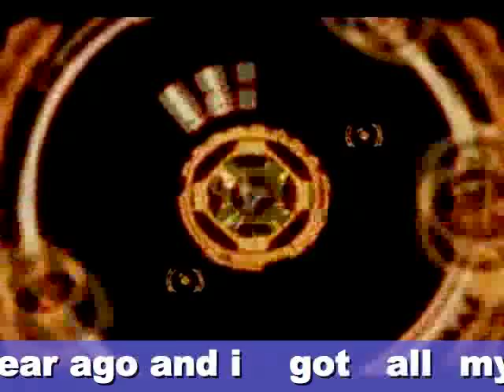HOW TO GET FREE GEAR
FREE GEAR TRICK